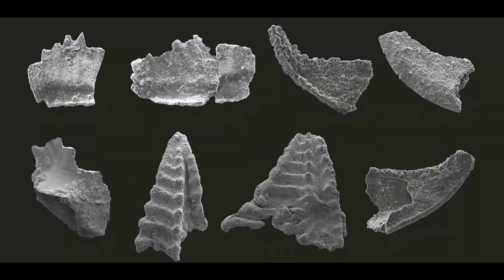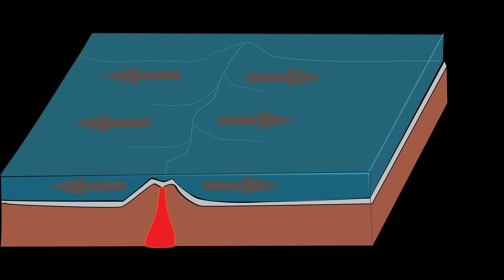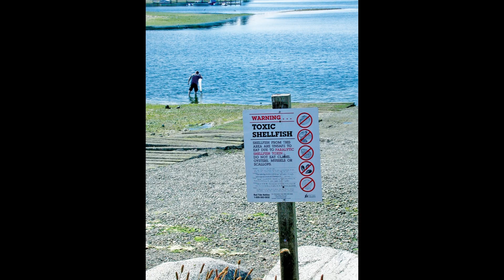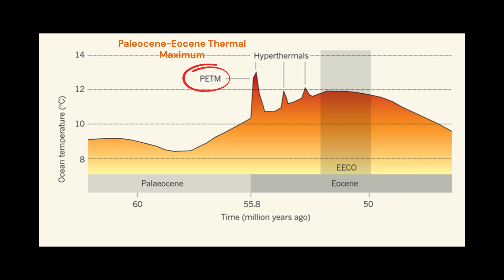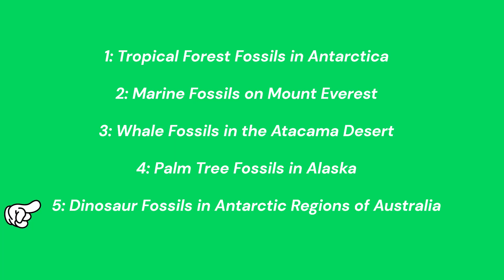5 Bizarre Fossil Discoveries That Rewrite Earth's History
From tropical forests hidden under Antarctica's ice to marine fossils atop Mount Everest, these incredible discoveries challenge everything we know about our planet's past. In this video, we explore five extraordinary fossil finds that reveal Earth's drastic transformations over millions of years. Learn about whales in deserts, palm trees in Alaska, and even dinosaurs in Antarctic regions. Join us as we unravel these fascinating tales of nature's mysteries!